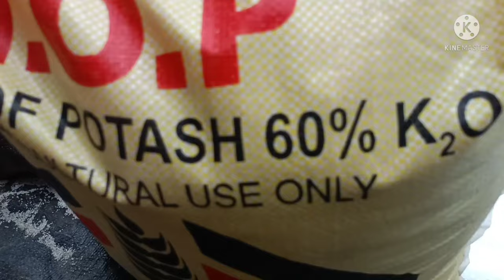நெல் பயிர் அதிக தூர் பிடிக்க இதை செய்யுங்கள் | உரம் மேலாண்மை | Paddy Fertilizer Management | Tamil